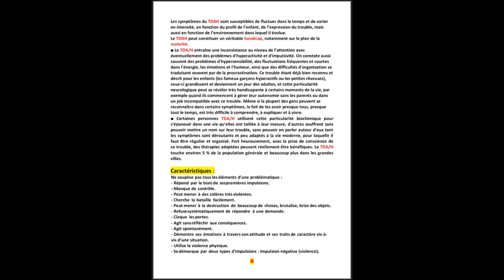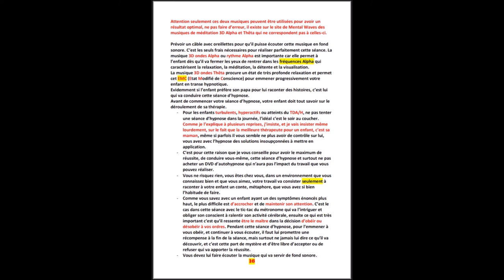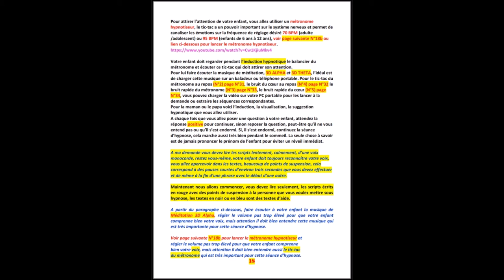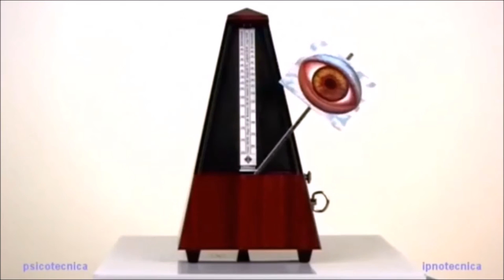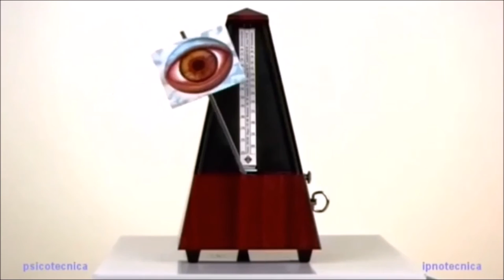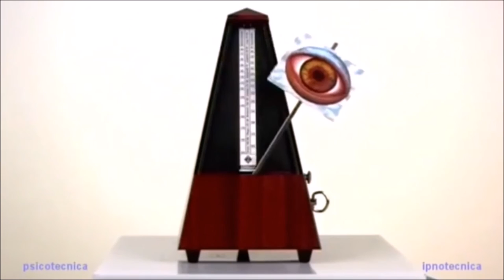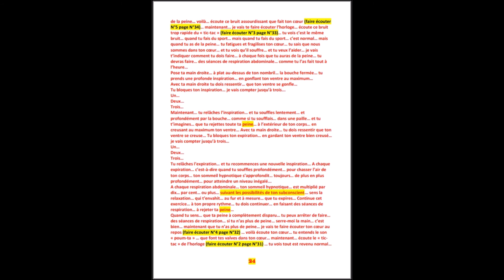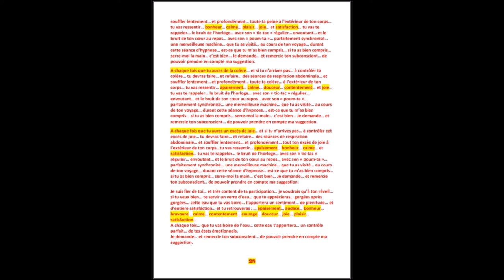Hypnose - Script hypnotique - contre - TDA - TDAH - TDA / H - Enfants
Bonjour,
Voici une séance d'hypnose complète pour le Trouble du Déficit de l'Attention (TDA/H) chez l'enfant.

TROUBLE DU DEFICIT DE L’ATTENTION AVEC OU SANS

HYPERACTIVITE TDAH ou TDA CHEZ L'ENFANT

UNE SEANCE D’HYPNOSE POUR L’ENFANT
- Pour les mamans qui n’arrivent plus à contrôler les réactions émotionnelles de leurs enfants (peur, peine, colère et joie).
- Pour les mamans divorcées ayant aucun moyen de contrôle (enfant qui ne craint pas ou ne respecte pas sa mère).
- Pour les enfants turbulents ou ayant trop d’énergie.
- Pour les enfants hyperactifs.
- Pour les enfants atteints du TDA/H
Comme pour l’énurésie, ou pour l’asthme, je vais vous expliquer comment la maman (ou le papa) va pouvoir aider son enfant atteint du TDA/H avec l’hypnose. Cela va demander plusieurs séances, et peut-être des modifications dans les suggestions pour traiter les bases fondamentales de ce désordre neurologique.
Vous allez ressentir une grande joie, d’avoir conduit cette séance d’hypnose pour solutionner ce problème d’hyperactivité chez votre enfant, et cette confiance en vous, va vous permettre à l’avenir de pouvoir l’aider dans d’autres situations.

Vous pouvez télécharger toutes les fiches correspondant à cette vidéo sur Google+ voir lien ci-dessous :

Pour une bonne lecture, réglez la définition dans la vidéo en bas à droite : HD ou HD 1080.
Cordialement